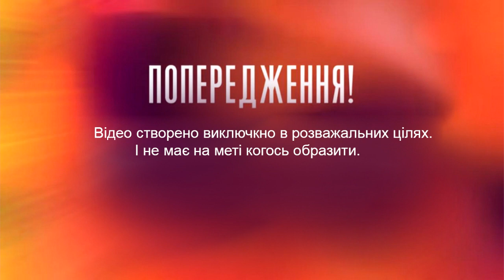ОБЗОР Від пацанки до панянки. Випуск 9. Сезон 5 – 26.04.2021. – ПОЛУФИНАЛ – АНОНС – РАЗБОР – ОБЗОР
АНОНС 9 СЕРИИ шоу От пацанки до панянки 5 сезон. Від пацанки до панянки 5 сезон 9 серія анонс.

Канал о таких шоу, как ПАЦАНКИ, ХОЛОСТЯК